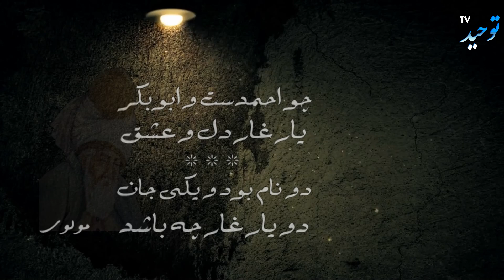آخوند رافضى مهدى طائب و يهودى خواندن ابو بكر صديق!